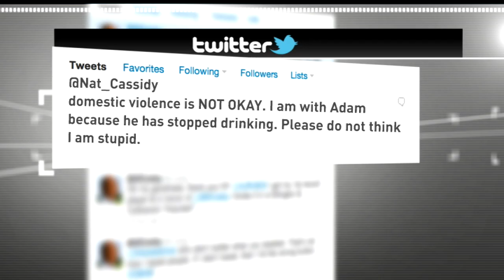Natalie Cassidy defends getting back with violent ex Adam Cottrell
Patsy Palmer's tweeted her support for Natalie Cassidy, who's been criticised for getting back with her ex. She's defended herself on Twitter. Report by Sam Homewood. Test